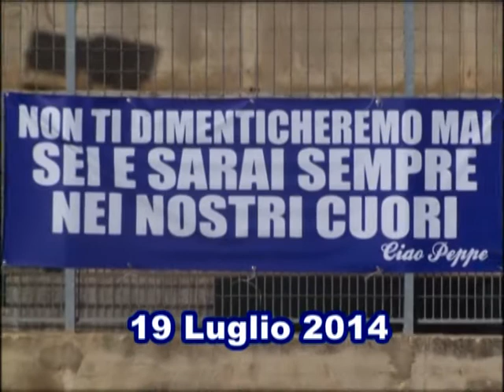Servizio TVA su Memorial "Peppe Amico"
di Adriana Li Causi
Montaggio Angelo Infantino
Manifestazione organizzata da Gerlando D'Aleo